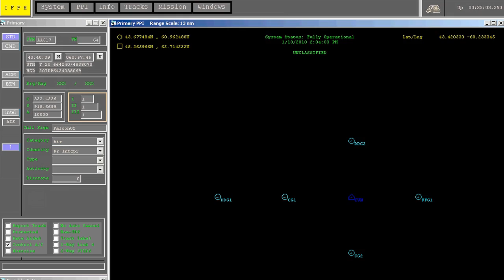E-2D Advanced Hawkeye Capabilities